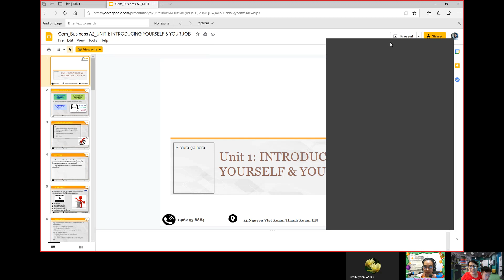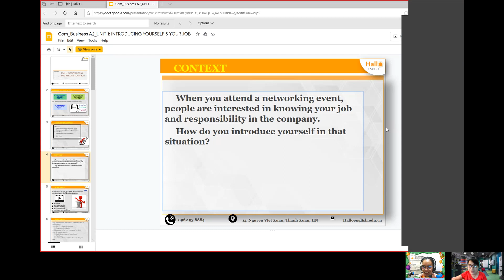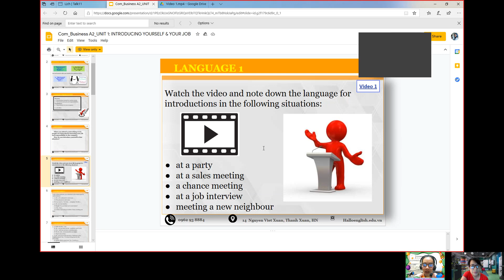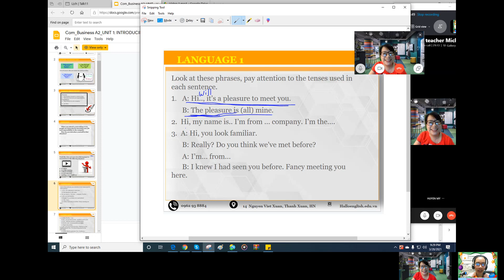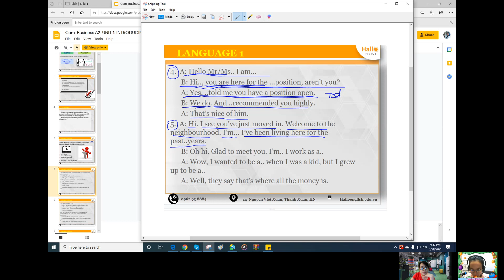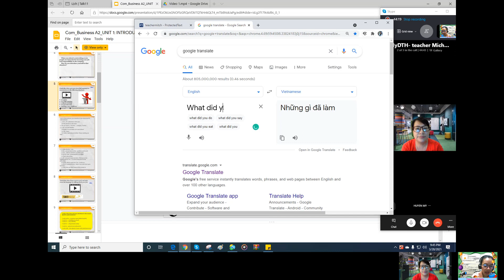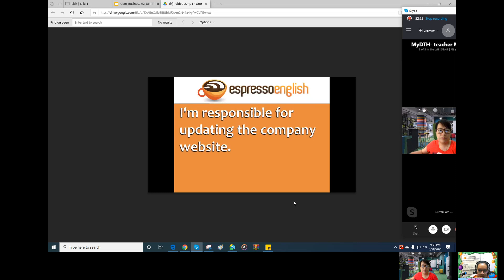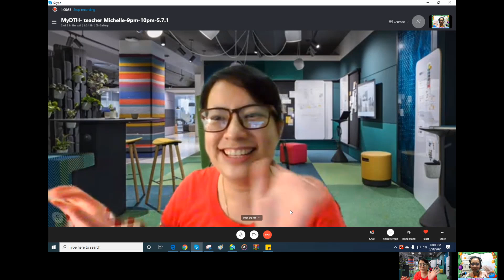Unit 1 : INTRODUCING YOURSELF AND YOUR JOB